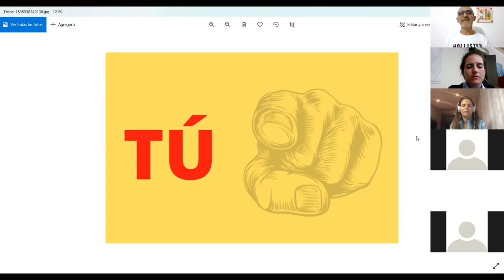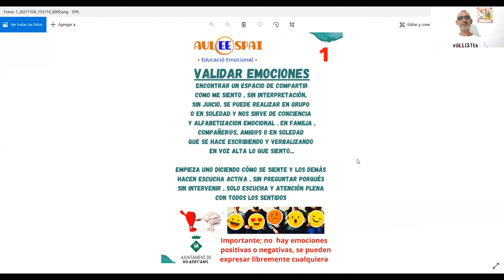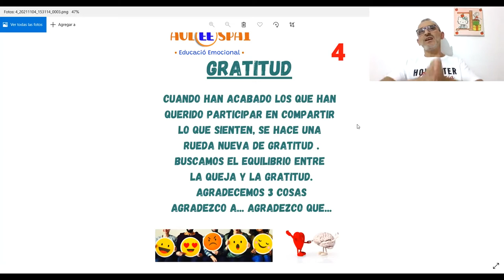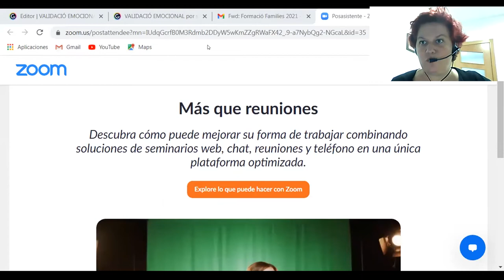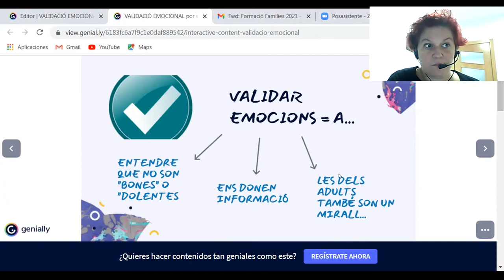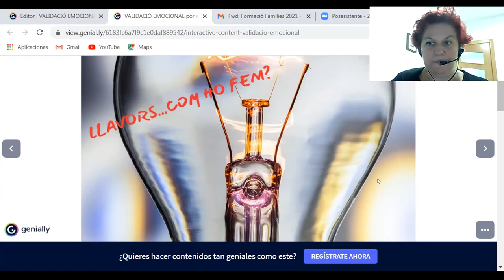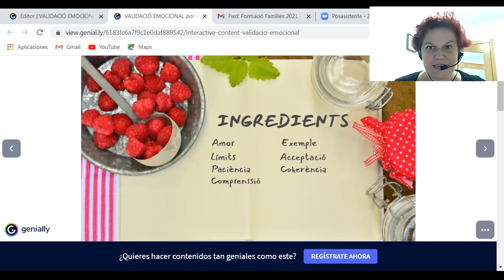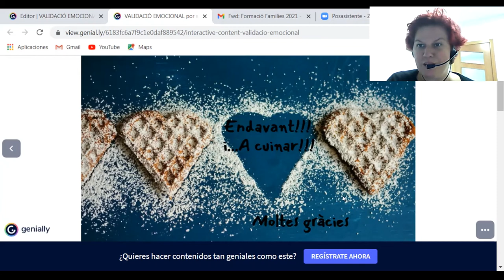Formació per a famílies 2021-22: Com puc validar les emocions del meu fill/a (04.11.2021)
L'Educació emocional com a eina de prevenció en les adversitats i malalties: validar les emocions d'un nen/a no és actuar com mares o pares permissius, és posar límits sense minar la seva autoestima.

A càrrec de Pedro Granados i Sònia Alonso, terapeutes i formadors en educació emocional